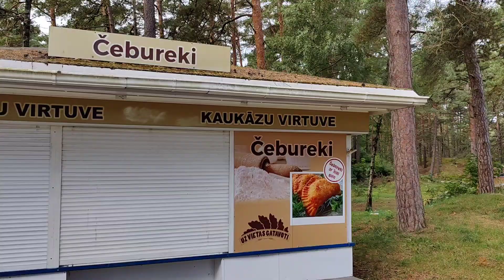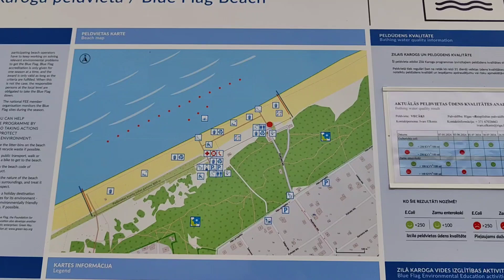К морю! Рига, Вецаки, пляж. To the sea! Riga, Vecaki, beach.